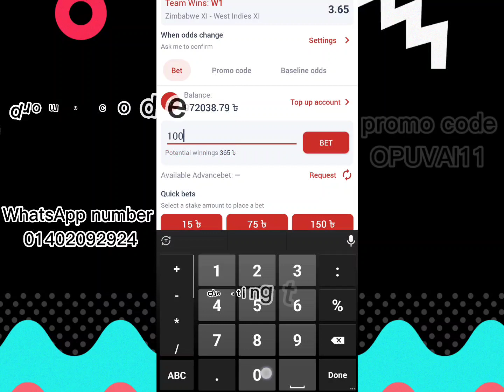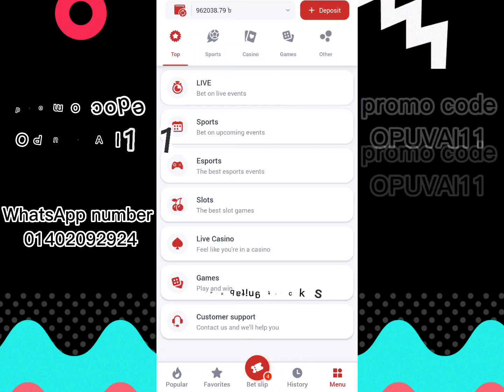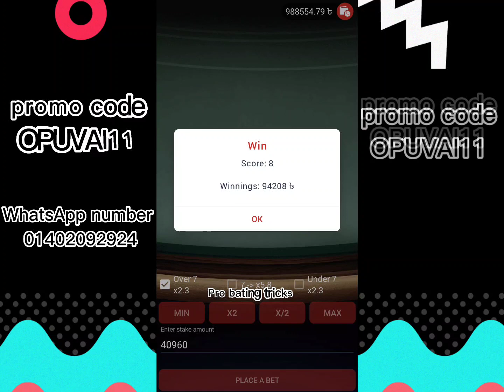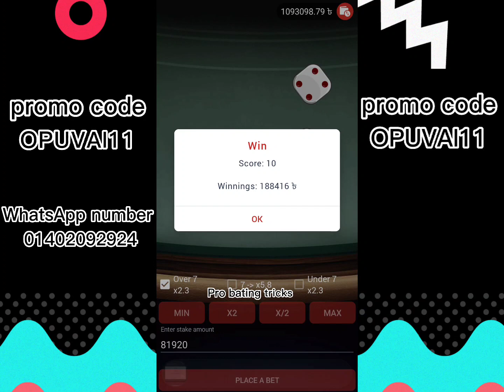under over 7 mega pari tricks || under and over 7 1xbet tricks bangla।।part 2 @HRO Technology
under and over 7 mega:pari part 2 tricks bangla

(Mega PARI Fast deposit ✅100℅ bonus)
📶any problem support🆓

(যে কোন কিছুর আপডেট পেতে টেলিগ্রাম চ্যানেলে জয়েন করুন)

account. So please play all this to your own responsibility and risk. I will never be be the responsible of your winning or loss.

I make daily new videos. I mean my every video is different from my other videos. May be my videos have same type of interface due to same type of topic. But in all videos everything is different. I always respect the YouTube community guidelines. Thank you so much.